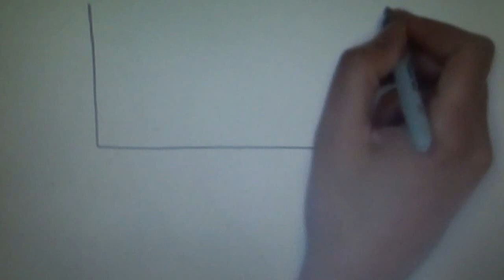COHETERIA Y DIVERSIONES INFANTILES "RAMOS" M4H01307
Venta de pirotecnia infantil, muchas gracias por su preferencia.